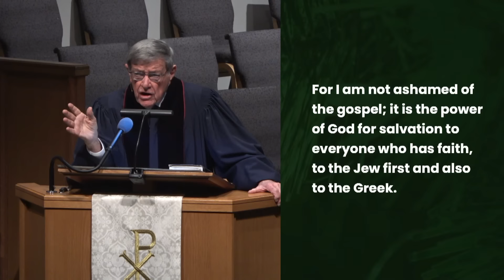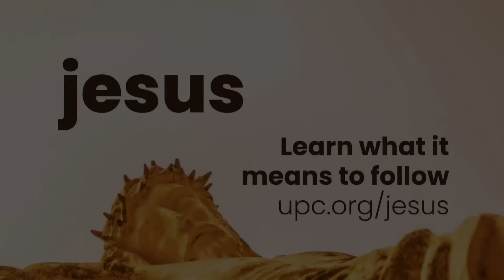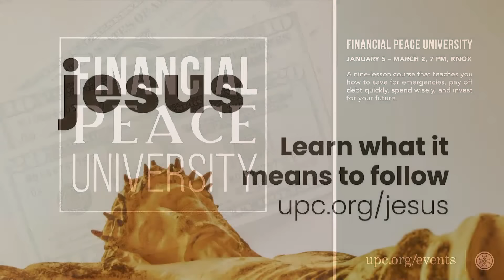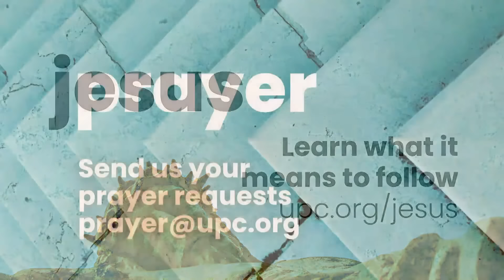Jan 1, 8:30 | Earl Palmer "Beginning This Year with Faith, Hope, and Love"